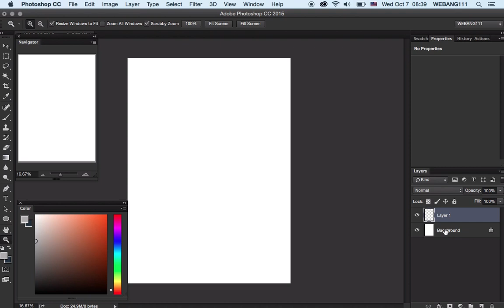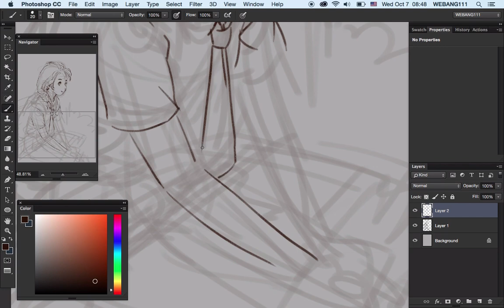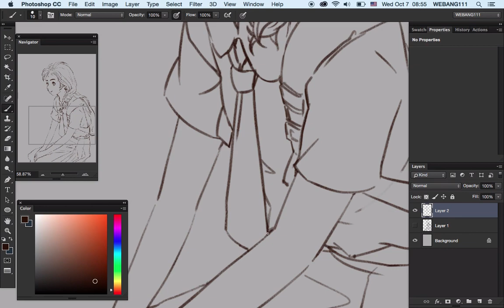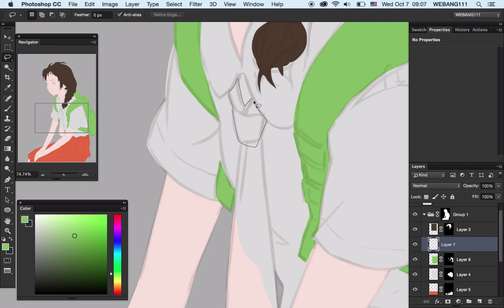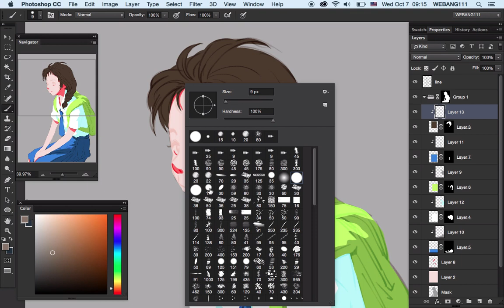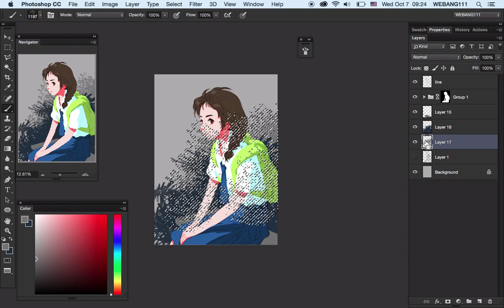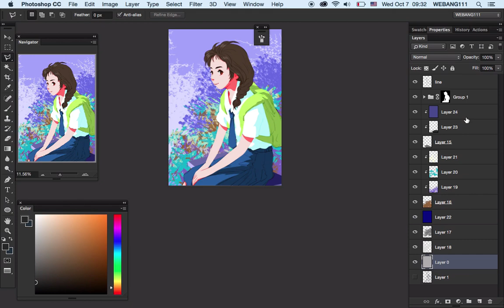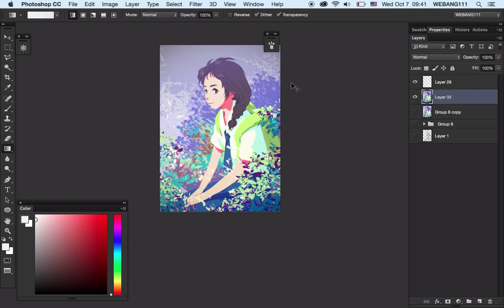Feeling The Change Seasons [Digital Painting]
Study spacing, tone colors and opposites colors.
Track1 Janji - Heroes Tonight (feat. Johnning)
Track2 Discos Over - Lonely Island PTII (feat. PRXZM)
Track3 Inukshuk - Happy Accidents
Track4 Umpire - Collins Ave. (Original Mix)